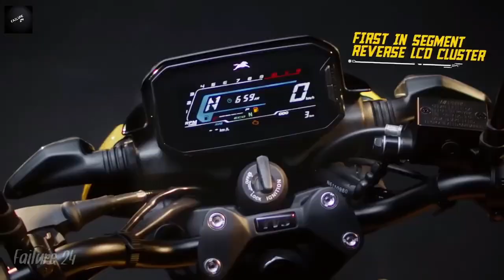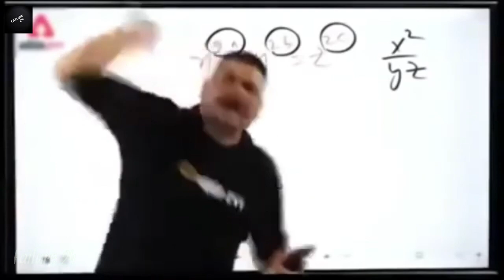এত কম দামে আমরা কি পাচ্ছি ❓ TVS Raider 125cc || TVS Raider 125cc Review || 125cc Best Bike